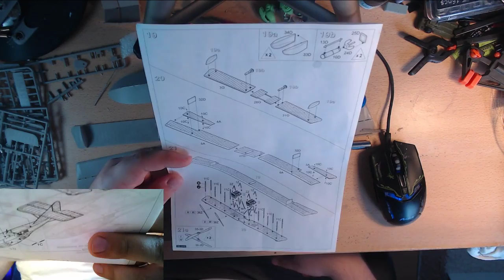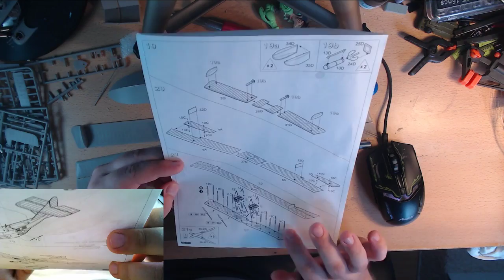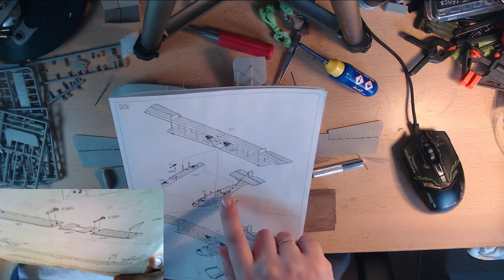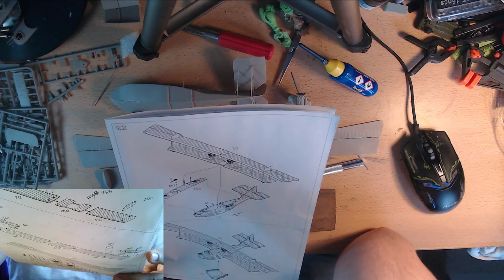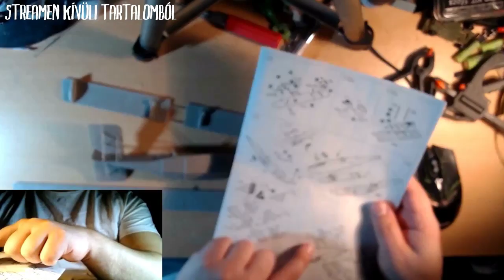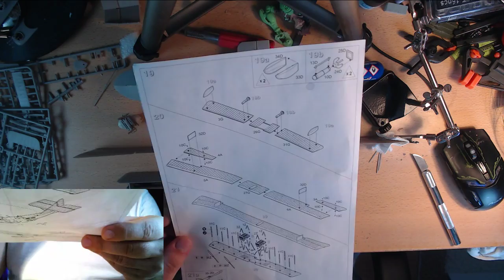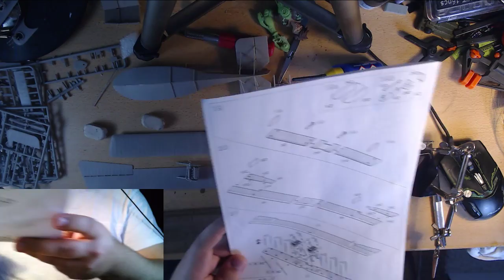Curtiss hidroplán építés #6